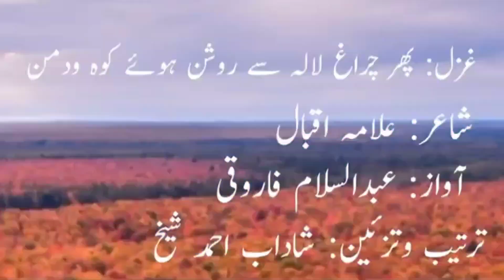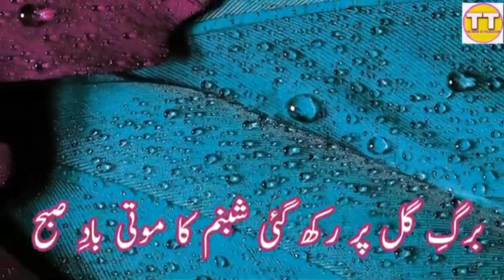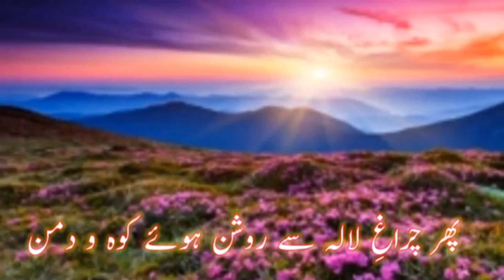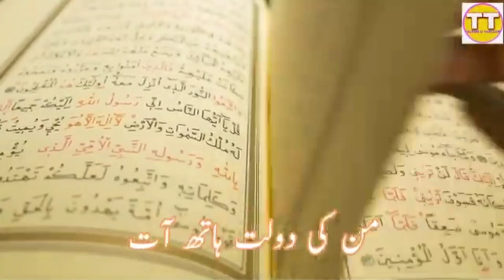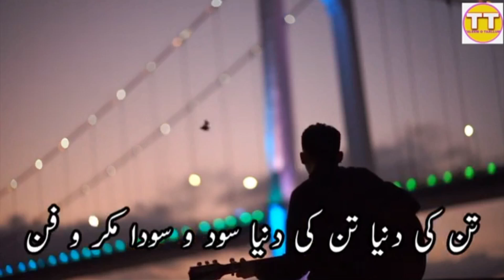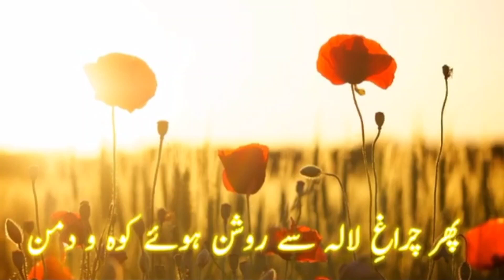Allama Iqbal | Best Ghazal